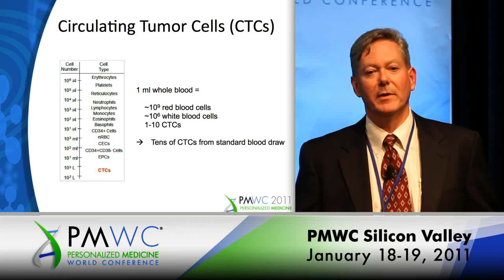Dr. Clifford A. Reid CEO Complete Genomics speaking at PMWC 2011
Complete GenomeSequencing and NovelInsights into Cancer